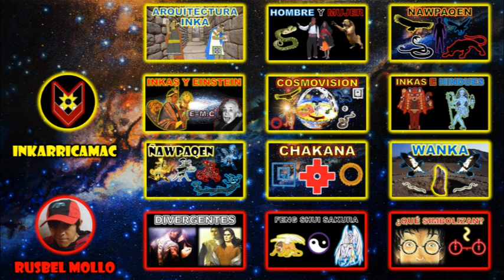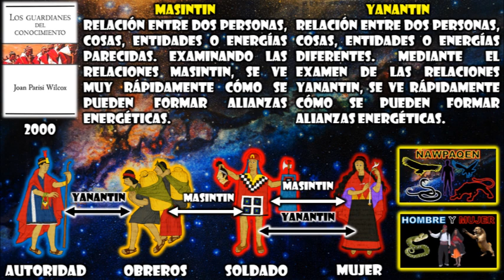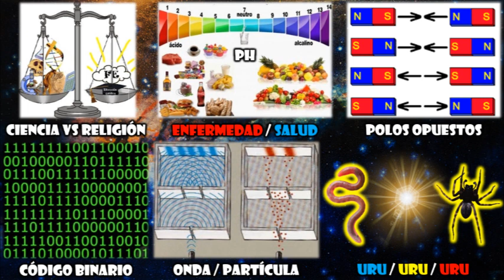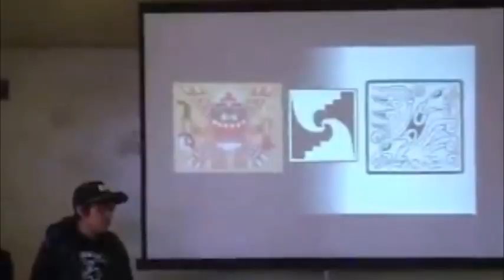YANANTIN el Yin Yang de los Incas | Rusbel Mollo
Yanantin, la dualidad de opuestos complementarios, es un importante concepto andino similar al Yin Yang, Feng Shui y Vastu Sashtra de Asia, el cual busca la alianza y/o armonía de entidades y/o energías distintas, algo así como una simbiosis, y en este video profundizaré en sus arquetipos principales.